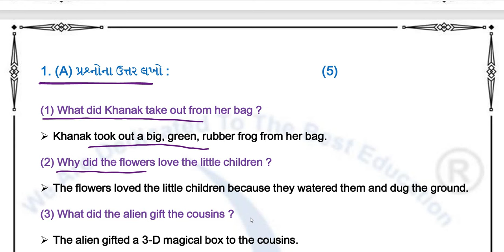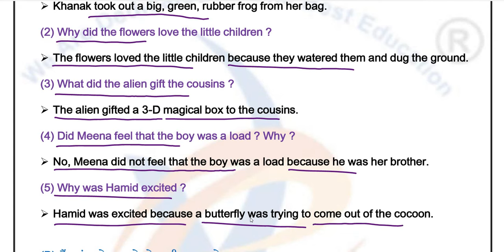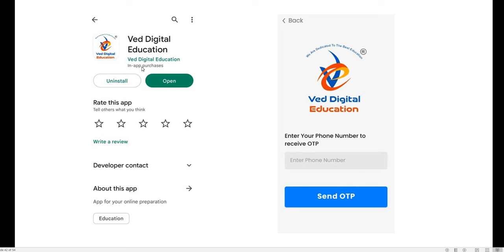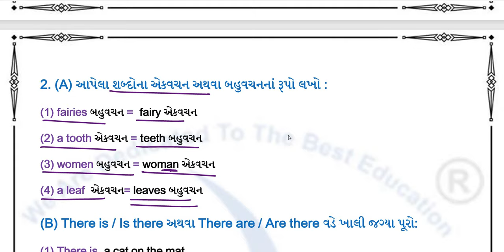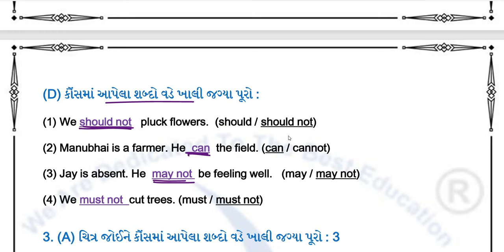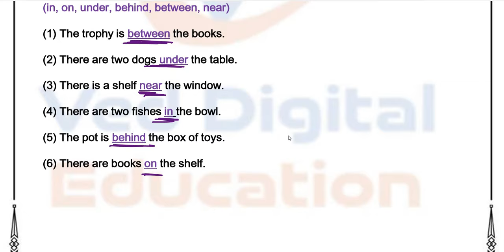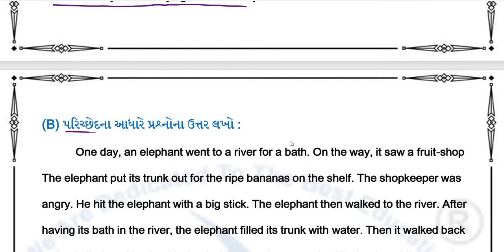english, dhoran 5 angreji pratham pariksha paper solution 2024, std 5 english pratham pariksha 2024,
EDUCATION
Hi